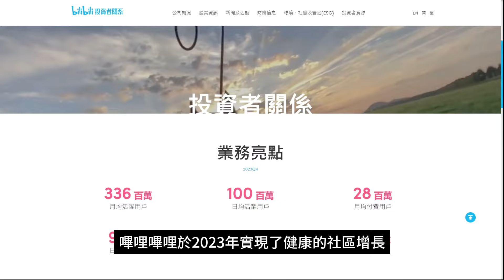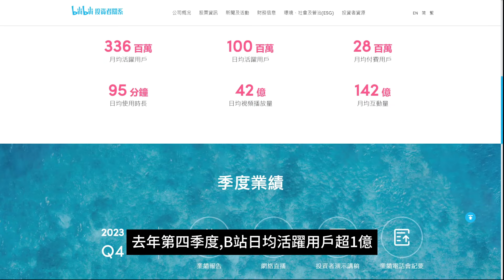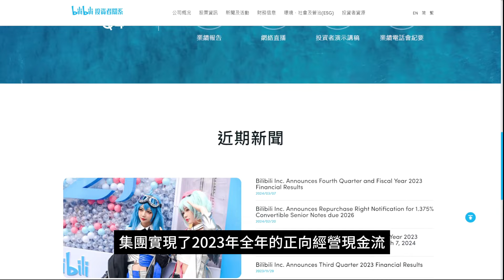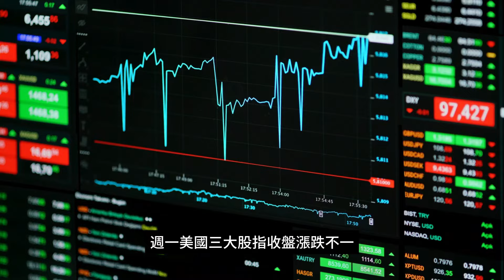黃師傅是日選股 ：嗶哩嗶哩(9626)｜美股漲跌不一 原油黃金上漲｜開市起跑線｜12-03-2024